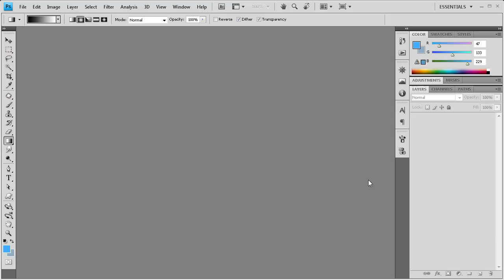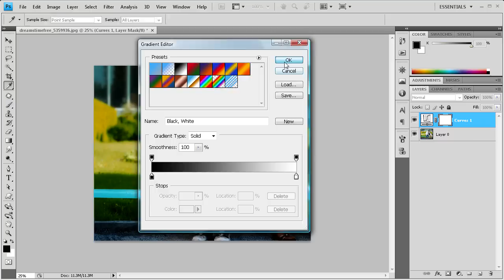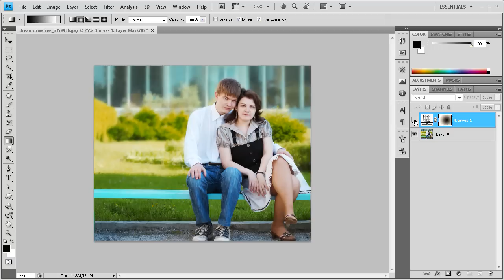Photoshop Tutorial: Add a Vignette -HD-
In this tutorial, you will learn how to add a vignette to photos in Photoshop CS4.